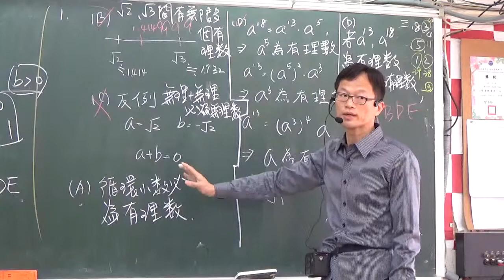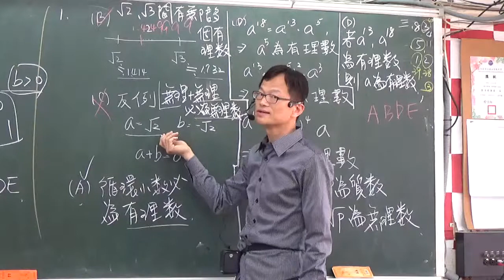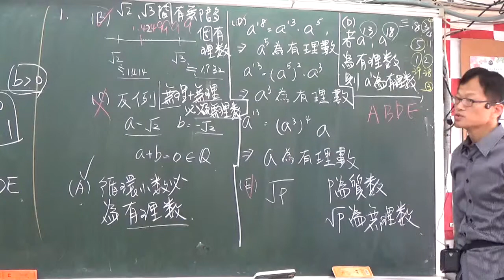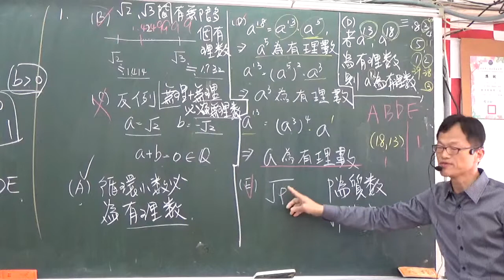B1--1-1---有理數與無理數的觀念